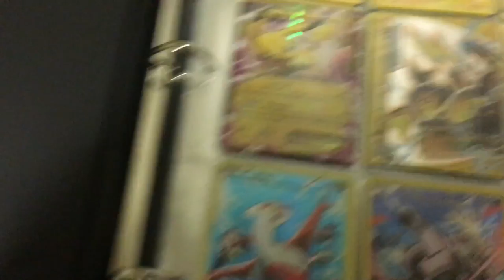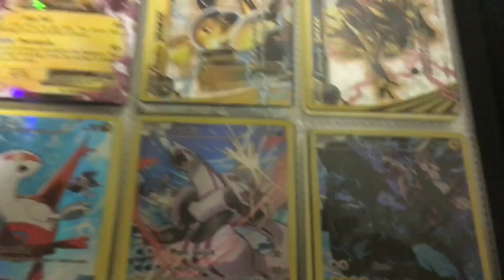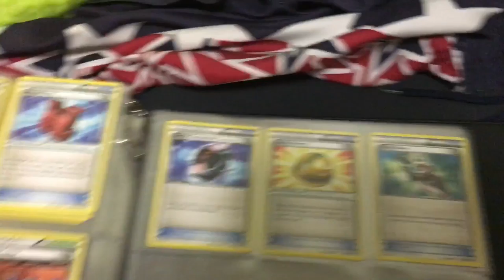Random dizzy vlog